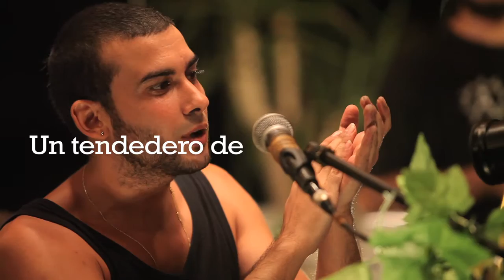El Seko - "Saliendo del cajon" (MURGA style) live en el Tendedero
Tema de la actuación en directo de el SEKO con la gente de Aticocuatro y el Tendedero,"Saliendo del cajon"   en clave de murga con Alicia Aviles al violonchelo.